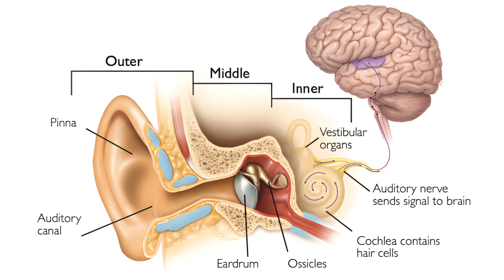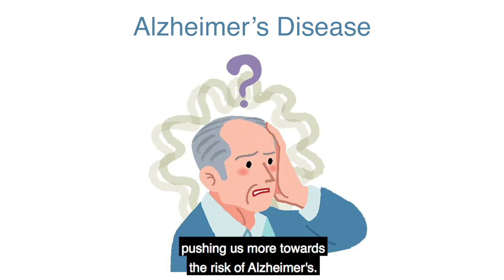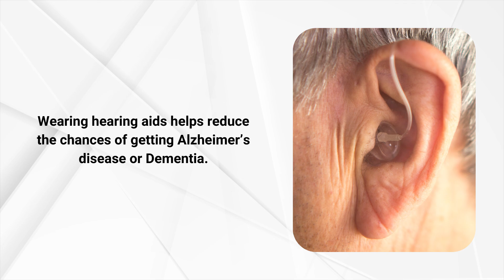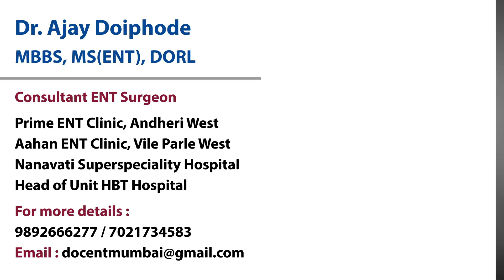Understanding Age-Related Hearing Loss | Dr Ajay Doiphode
As we age, our hearing naturally declines, but understanding the symptoms of age-related hearing loss can help you take proactive steps to maintain your hearing health. In this video, we talk about common signs to watch for, and solutions to manage hearing loss. Stay informed and take charge of your hearing health!